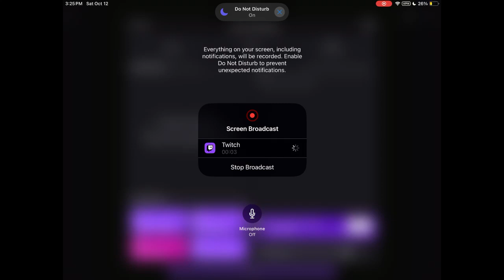Retro Bowl: Cleveland Browns vs Philadelphia Eagles